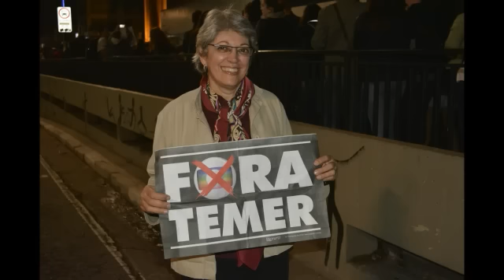TIRA O TEMER DAÍ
Imagens Jornalistas Livres • Edição Evilton Araújo • Trilha NB Resitência